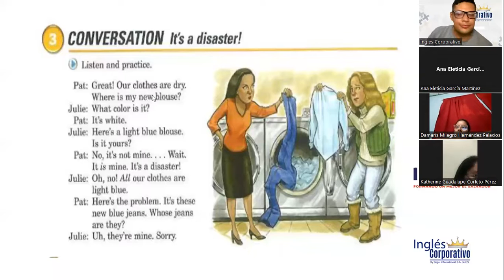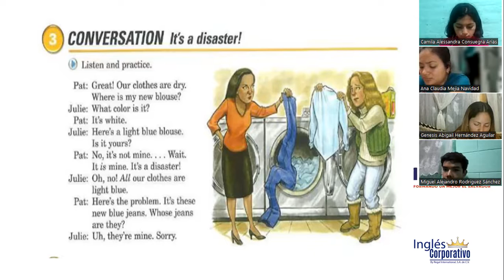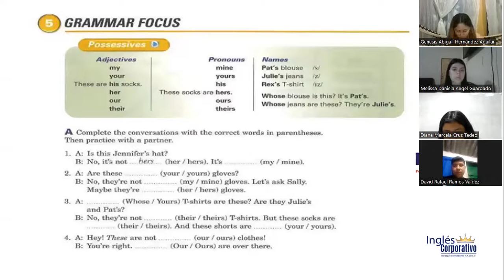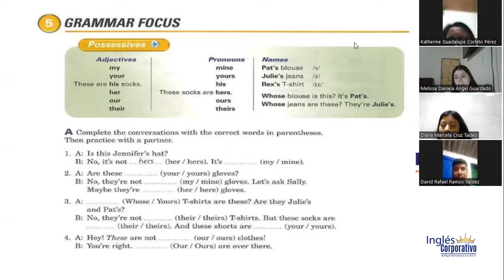SESSION 9-2-05-23-FI-REGAL-06-GARCIA-CLOTHES- 2P